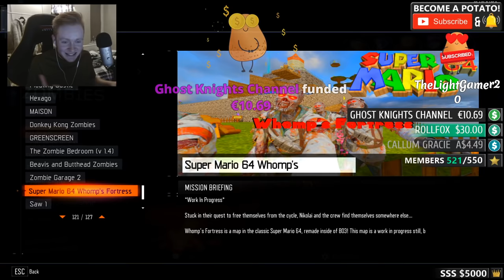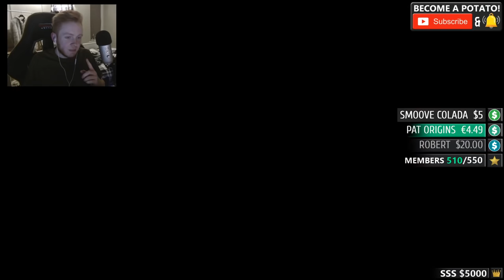FIRST EVER FACE CAM STREAM! NEW MAP THANATOS FULL EASTER EGG HUNT!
$200 - HEAVEN
$1,000+ - JACKPOT